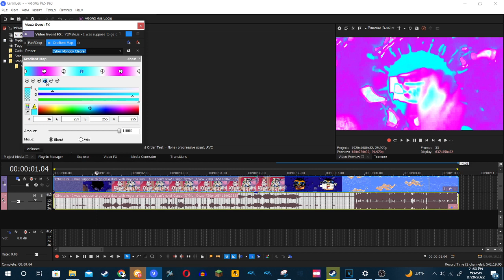How to make Cyber Monday Clearer